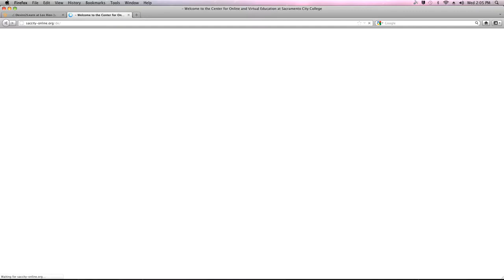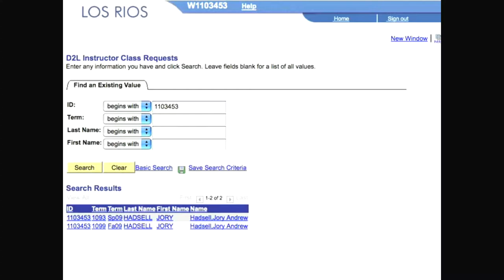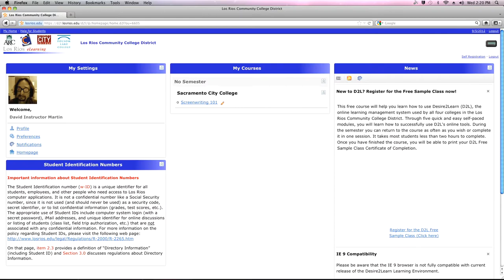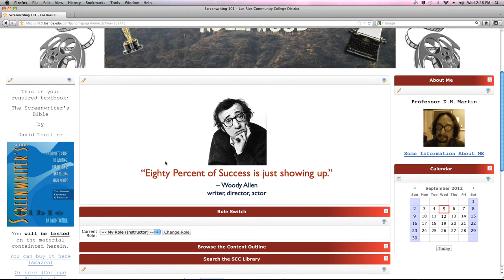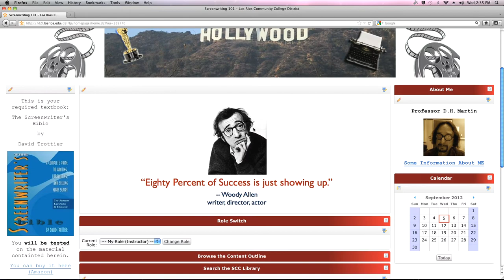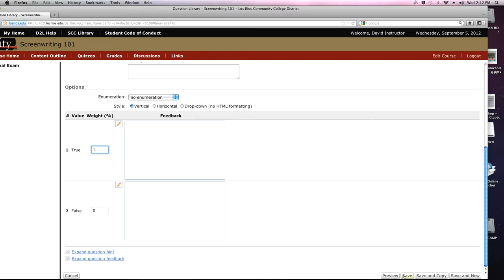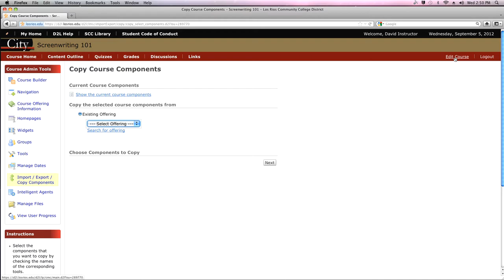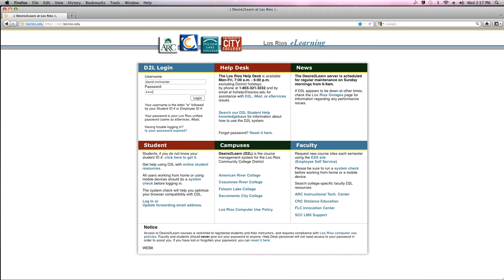D2L 101 - An Introduction to D2L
This workshop demonstrates how to log in to D2L within the Los Rios Community College District, and the key instructional features of the D2L learning environment.